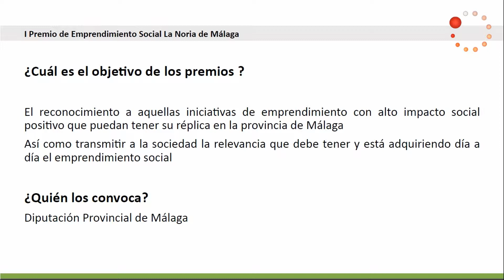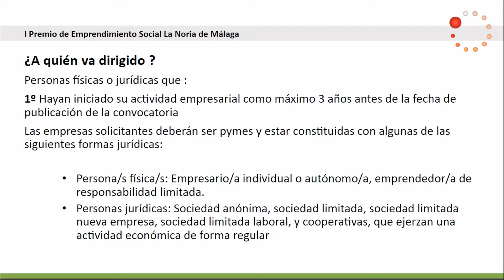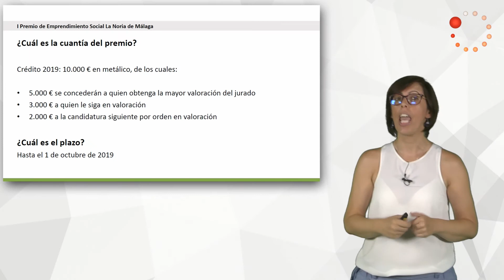TodoAyudas - I Premio de Emprendimiento Social La Noria de Málaga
Objetivo: Dar reconocimiento a aquellas iniciativas de emprendimiento con alto impacto social positivo

Entidad: Diputación Provincial de Málaga

Plazo: 01/10/2019